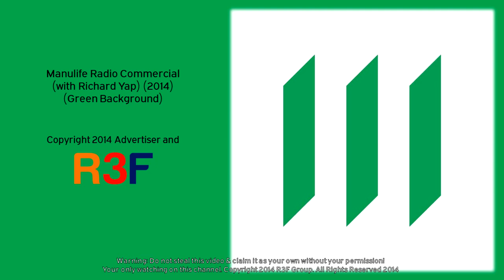Manulife Radio Commercial (with Richard Yap)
Endorser: Richard Yap

Manulife: Help secure your future today

ThouShallNotSteal (Exodus 20:15)
HuwagMagnakaw (Exodus 20:15)